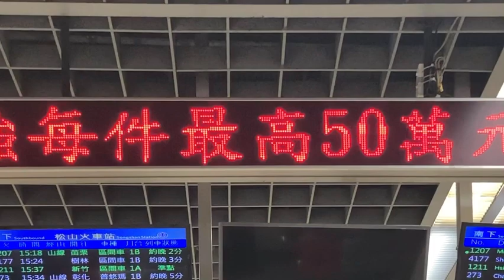臺鐵TRA(台鉄) 松山站 LED顯示器(LED電光掲示板)